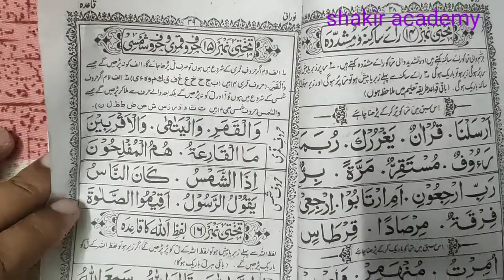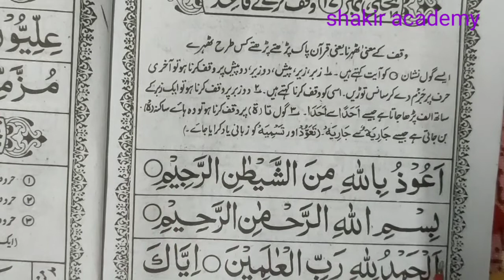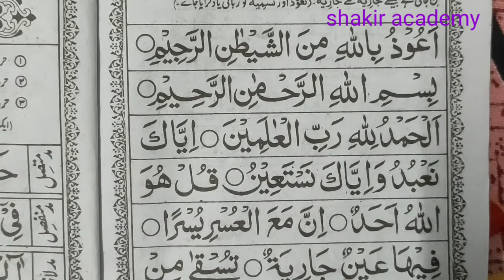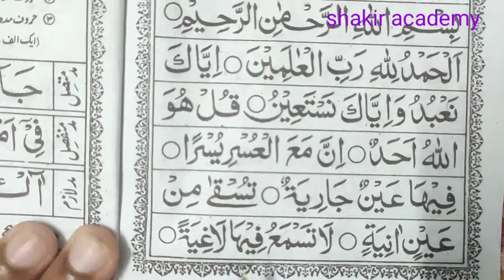takhti number 17|| Waqf Karna || क़ुरआन पढ़ना सीखे How to read Noorani Qaida by Hafiz saqib sahab